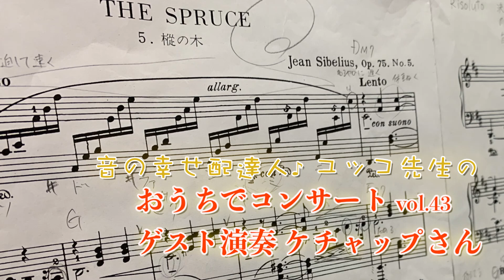『樅の木 Sibelius』by ケチャップ（おうちでピアノコンサートvol.43） Concert at Home by the piano『The Spruce』by my student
癒やしの音色をお届けする「森といずみ」より、
音の幸せ配達人 ユッコ先生のおうちでコンサート。

今回は、ピアノレッスンの生徒さん中で、
一番長くお付き合いさせていただいております、
ケチャップさんによる『樅の木』です。

軽やかなアルペジオや、まばゆい音色を出されるのが得意。
ケチャップさんの完成演奏の時、私は観客モードになります♪

今回の曲、樅の木は、そんなケチャップさんの良さを
しっかりと引き出してくれる曲。

雪が舞い上がるような演奏をお楽しみいただけたらと思います♪

◎ピアノ & 作編曲（Piano performance）
森山雪子（Yukiko Moriyama）　＊ピアノの先生もしています♪

◎癒やしの音色『森といずみ』
音楽制作・生演奏・音楽教室（Healing Music production）